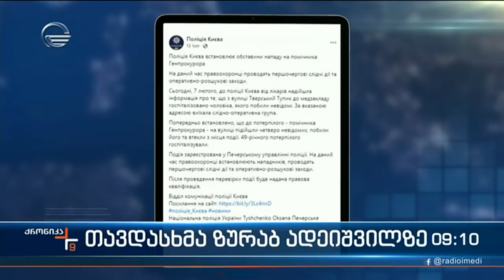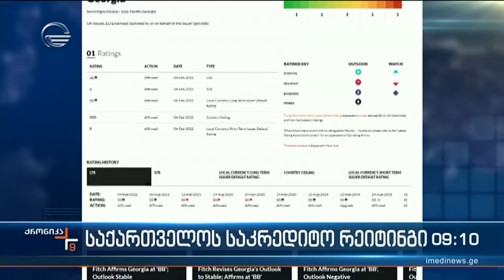ქრონიკა 09:00 საათზე - 8 თებერვალი, 2022 წელი